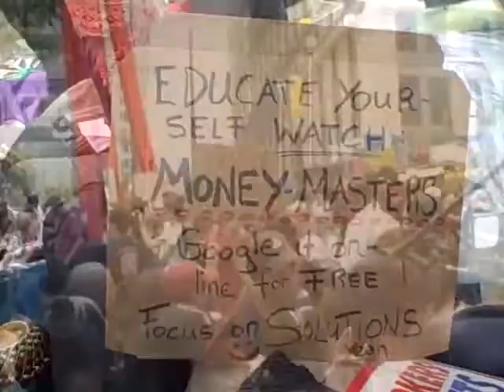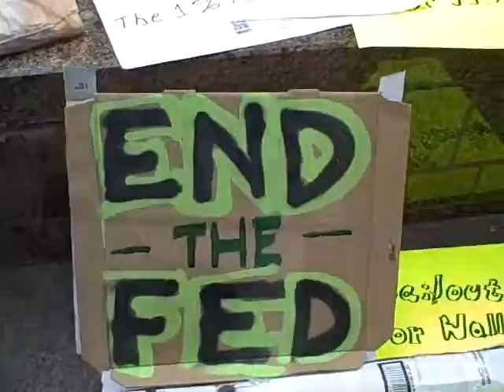Occupy Wall Street